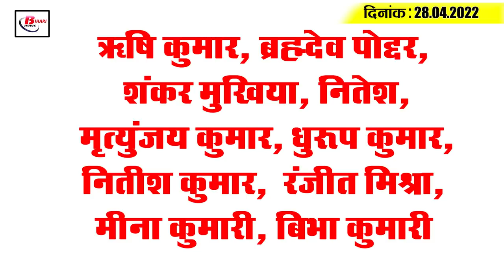Today Bihar Evening breaking news of 28th April 2022 on Bihar Weather, Nitish kumar,Corona, IPL 2022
Get Today Bihar Evening breaking news of 28th April 2022 on  Bihar Weather, Nitish kumar, Corona update, IPL 2022.

1. Bihar Sports Conclave 2022 begins today
2. From today onwards, you can claim and object to the formation of wards in the municipal bodies.

3. 2 lakh 31 thousand 119 people working in factories  will get health benefits

4. Brick-kilns to be opened near Ganga bank and NH  no more

5. Got a BA for the first time in Bihar. 12 variants

6. Biharites may get relief from heat wave soon

7. Son of former education minister Vrishin Patel passes away

8. Clerk in Bihar's health department, who has been frozen for three years, to be transferred

9. Bollywood actress Raveena Tandon arrives in Darbhanga

10. Children here are forced to sit in the temple and read.

11. VIP supremo writes to CHIEF Minister, makes a special appeal

12. "If you want to stay in Patna, you have to work hard, otherwise you will be thrown out."
13. This time, the Patna High Court gave relief from arrest to former Vice Chancellor Dr Rajendra Prasad.

14. Corona has doubled rapidly in Bihar
15. This time Rashid Khan won the match with the bat, not the ball.

Will this scheme of the government to provide healthcare in the factories of Bihar prove beneficial for the workers or not?